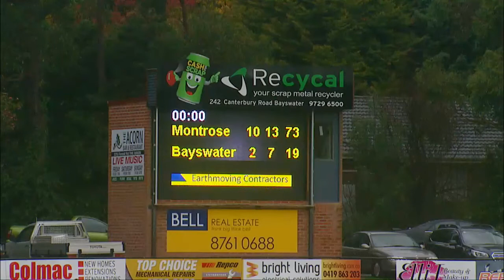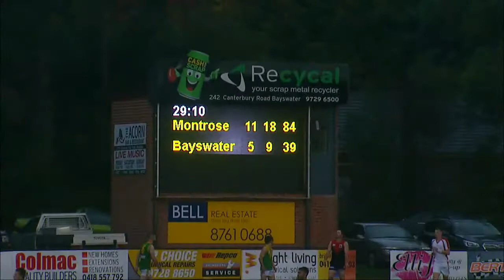RND4 Montrose vs Bayswater QTR4